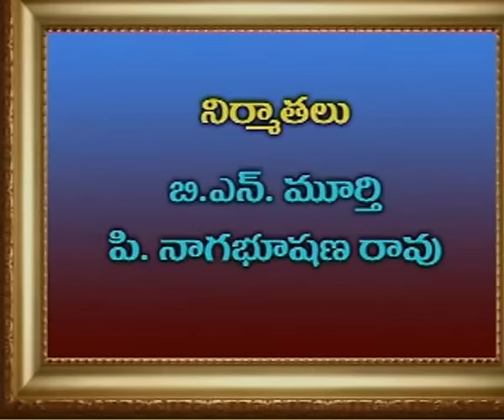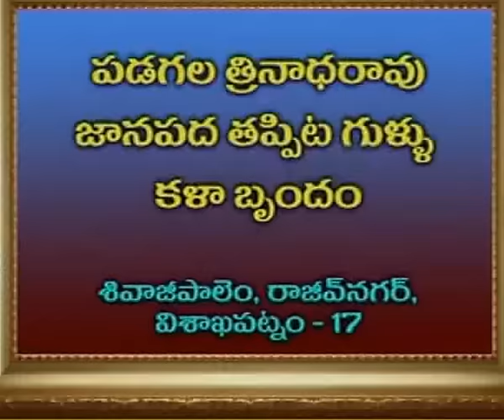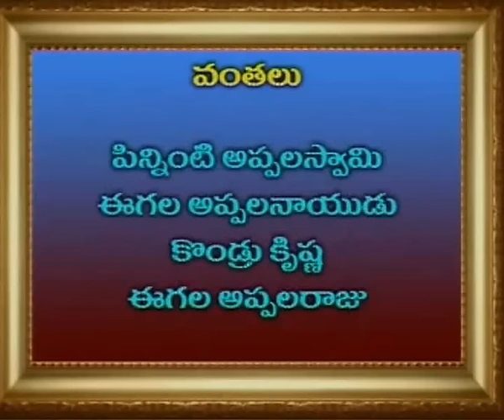TAPPETAGULLU l Folk song l Folkdance l Srimatha l MusicHouse27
Title : TAPPETAGULLU
Lyrics : Traditional
Composer : Padagala Trinadhrao
Singer : Padagala Trinadhrao
Tappeta Gullu is a kind of Folk Dance that derives it origin from the folk cultures in India. These cultures made their impact especially after the 19th century when they seeped into the country and swayed it with its melodious rhythms. It came from the west and gradually made a place for itself in the theaters, folk dances, ballads and dance drama. One such form of dance is Tappeta Gullu. Tappeta Gullu is often regarded as a ritualistic performance. This is due to its religious inclination. It was previously performed by the shepherds to appease the Rain God known as Gangamma. Afterwards it emerged as a special form of dance drama, with a touch of religiosity. It had been popular amongst the Yadavas but later found its way into the ordinary circle.

In marriage ceremonies the Tappeta Gullu dance became a common choice. Even today this dance is preferred to the rest especially amongst the Yadava Community from where it had originated. The Gangamma Festival begins on the day Bhisma Ekadasi and engages the entire village during that occasion. In this occasion the Tappeta Gullu creates magic.

Popular in Srikakulam and Vizianagaram Districts, this is a devotional dance which invokes the Rain God with its vigour, rhythm and tempo. Also performed during festivals, the dance sees 15 to 20 vibrant artists with drums around their necks creating mesmerising beats and heart-stopping acrobatics

For Sri Matha music Vizag (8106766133)

4. Sri Matha Music Facebook

5. Sri Matha Music Youtube videos

MusicHouse 27 does not support any illegal activities these videos is only for video log and Entertainment and giving Updates purpose please share this to your peoples and like and comment.